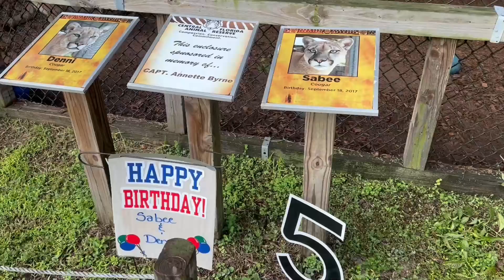Denni and Sabee